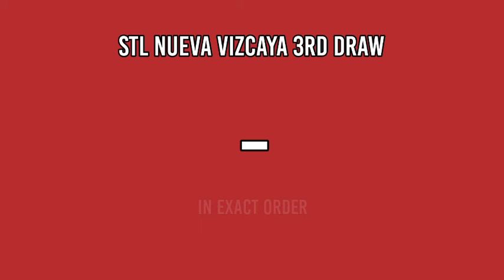1st draw, STL Nueva Vizcaya Result 10:30am Today January 31, 2022 morning draw result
Today is January 31, 2022 Monday